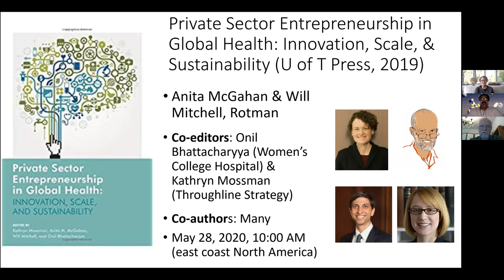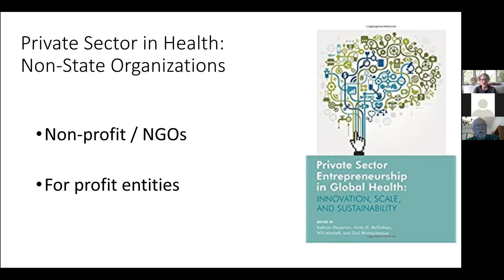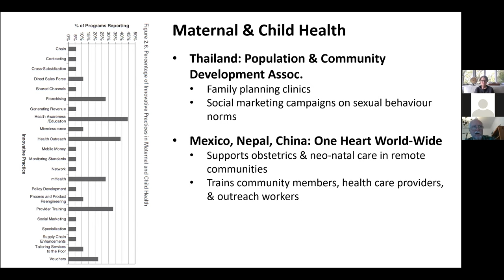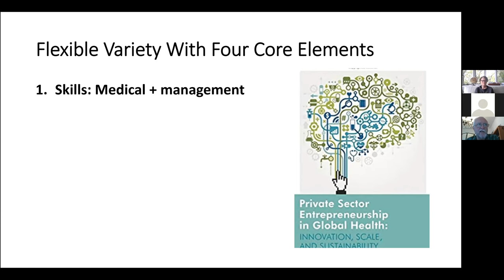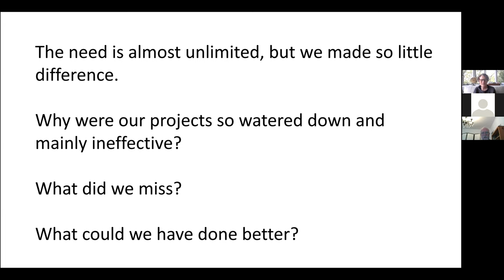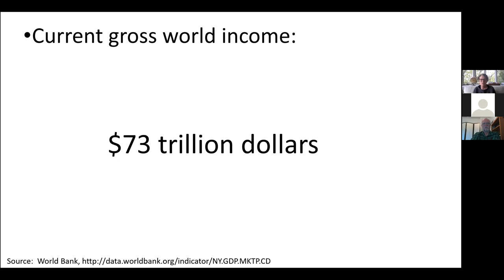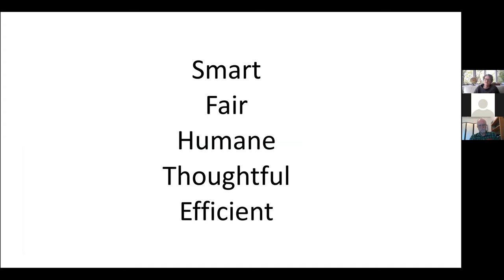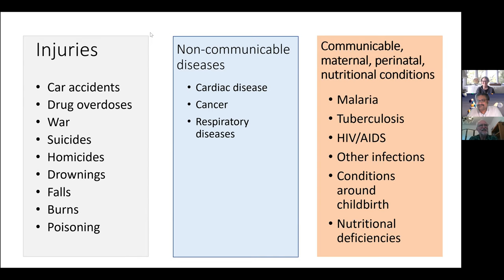Prof. Anita M. McGahan & Prof. Will Mitchell on "Private Entrepreneurship and Global Health"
Prof. Anita M. McGahan, Professor of Strategic Management, Professor Munk School of Global Affairs & Public Policy George E. Connell Chair in Organizations & Society at Rotman School of Management, University of Toronto along with Prof. Will Mitchell, Anthony S. Fell Chair in New Technologies and Commercialization Professor of Strategic Management Co-Director, Global Executive MBA for Healthcare and the Life Sciences at Rotman School of Management, University of Toronto discussing with IIMA ICICIBank Chair, Chairperson of CMHSIIMA, Prof. Chirantan Chatterjee on their recent book, "Private Entrepreneurship and Global Health".